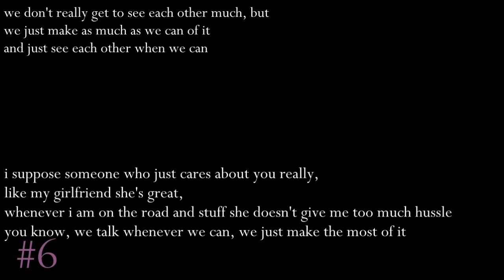liam & danielle | rubik's cube #6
liam & danielle (payzer)
6,2% of the votes.

#6 - payzer

Yes, I'm uploading way too quick, and most of it is rubbish, but it's almost new year and I have to grant so many wishes and I still have to finish the top 10 ship challenge and it's just way too much so I just really had to upload this.
Finally the next video of my top 10 ships challenge. It's Liam & Danielle everyone, wihoee! And as much as I love them as a couple, vidding them was a pain in the ass. I honestly had to force myself to vid them.

Dedicated to jameslaffertyftw23 and DreamsComeTrue35, a merry merry Christmas to the both of you! Hope you'll have a lovely year.